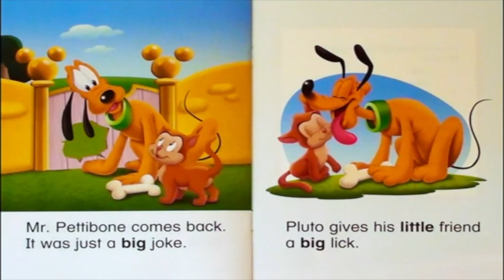🐶🐯 Kids Book Read Aloud: Disney's Mickey Mouse Clubhouse : A Big and Little Friendship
Disney's Mickey Mouse Clubhouse : A Big and Little Friendship